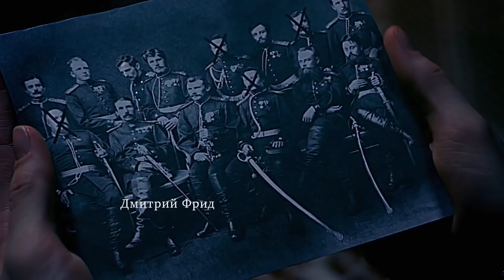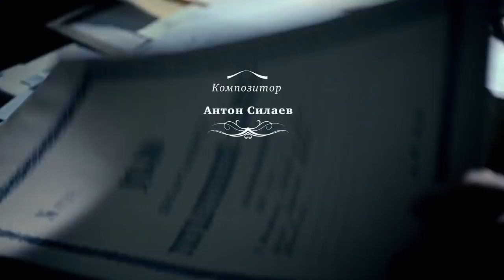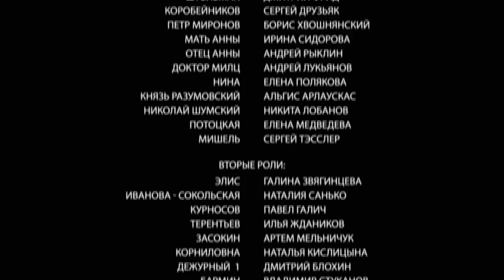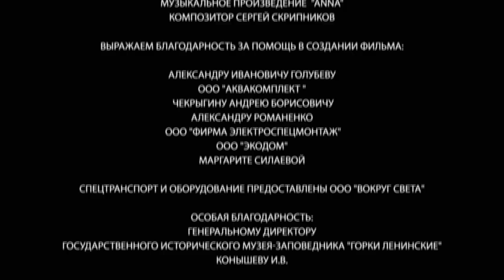Detective Anna. Russian TV Series. Episode 27. StarMedia. Detective. English Subtitles